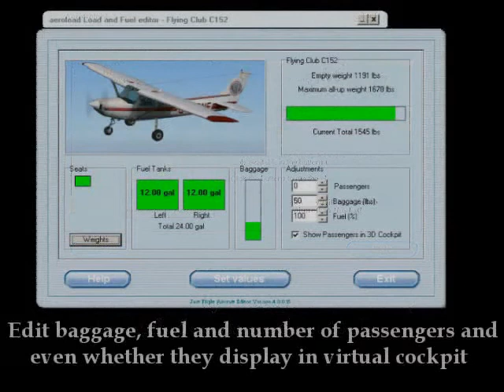Flying Club!!!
I dunno? watch it lol